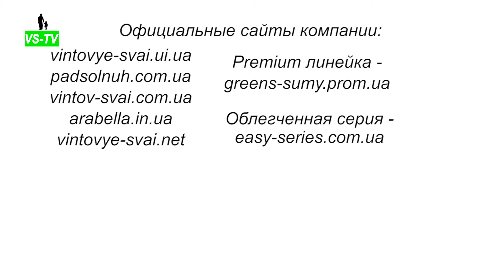Шнековый погрузчик с 2 видами подставок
Шнековый транспортер в трубе – это оборудование, обеспечивающее бесперебойную подачу сырья на высоту от 1 до 6 метров. В качестве материала загрузки используются зерновые, зернобобовые, масленичные культуры и прочее. Загрузку можно вести с зерновоза, приемного бункера, хранилища. При этом возможно обеспечить производительность от 2 до 250 тонн в час. Мощность двигателя и параметры шнекового погрузчика подбираются исходя из потребностей клиента.

Для удобной загрузки продукции из мешка используется съемный бункер на 70 литров.
Кстати, производители изготавливают загрузочные бункера любого другого размера и конфигурации.
Чтобы придать устойчивость винтовому конвейеру используется подставка. Самый простой вариант – непередвижная подставка из уголка.

Сами шнековые транспортеры, как правило, производятся секционно. Это позволяет при необходимости изменить длину погрузчика, проводить обслуживание втулок, подшипников, очистку шнековой спирали, что увеличивает срок службы конвейера.

В случае, когда необходимо периодически или постоянно регулировать высоту подачи сырья лучшим вариантом будет регулируемая передвижная подставка. Она идет на колесах. Регулировка высоты может осуществляться двумя способами или в ручную на шплинтах, или механически при помощи лебедки.